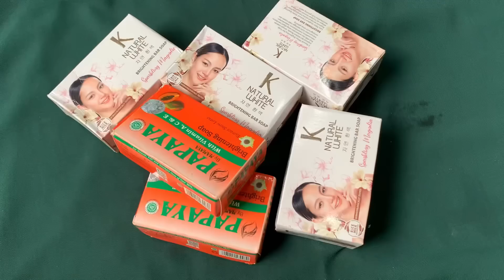DIKIRA ARTIS TERKENAL SAKIN GLOWING DAN PUTIH PADAHAL CUMA PAKE INI